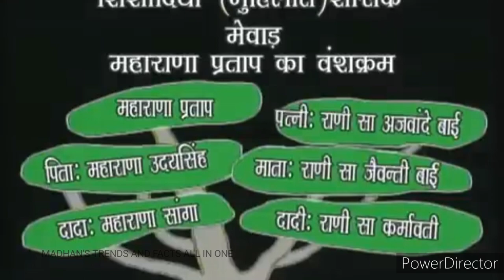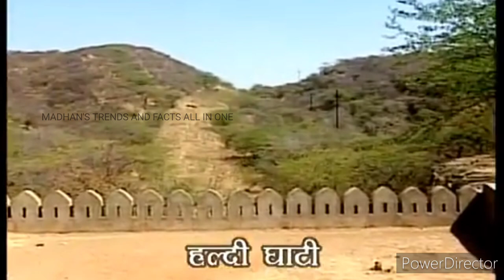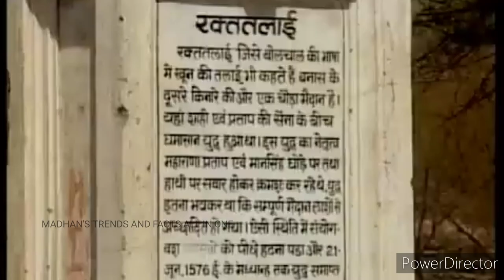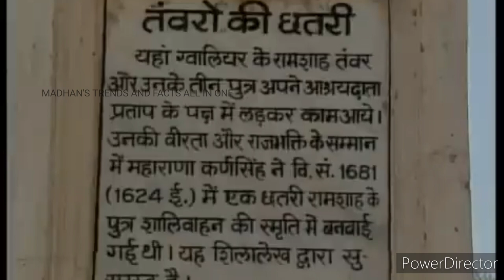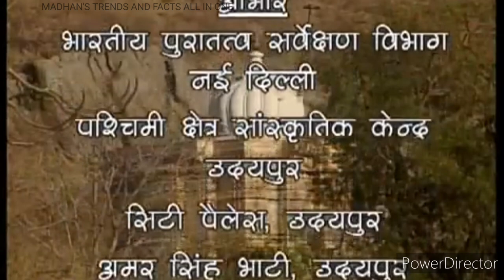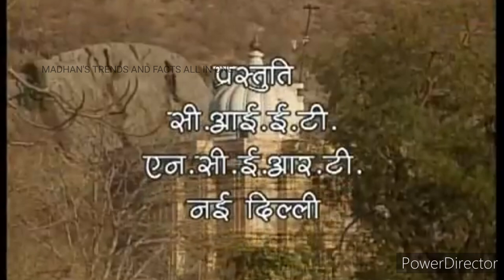महा वीर राणा प्रताप|| Haldi ghati war||Mewad ki charitra|| History of Rajputanas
Maharana Pratap was born in Rajasthan on May 9th, 1540. Maharana Udai Singh II, the king of the Kingdom of Mewar was his father. Pratap was the Crown Prince as he was the eldest of 25 sons. After his father's death he ascended the throne of Mewar.

Maharana Pratap was a Hindu Rajput King who belonged to the Sisodiya clan of Rajputs. He is revered and worshipped by many royal families in Rajasthan for his bravery and courage.
The legendary king is revered as a true patriot who initiated the country’s first war of independence. In the battle of Haldighati, he fought alongside Akbar, one of the most famous Mughal Emperors. Maharana Pratap was eventually forced to flee. However, he managed to kill a large number of opponents on the battlefield, gaining respect and acclaim for his bravery. Hence, every year on the third day of the Jyeshtha Shukla phase, the third month of the Hindu calendar, his birth anniversary is observed as Maharana Pratap Jayanti.

He was severely injured in a hunting accident in January 1597. He died at the age of 56 on 29th January 1597. He gave his life fighting for his country, his people, and, most importantly, his honour.

Birth Anniversary
As per the Julian calendar, Maharana Pratap was born on May 9th, 1540. The Julian calendar is obsolete and it has been replaced by Gregorian calendar. According to Proleptic Gregorian calendar Maharana Pratap was born on May 19th 1540.